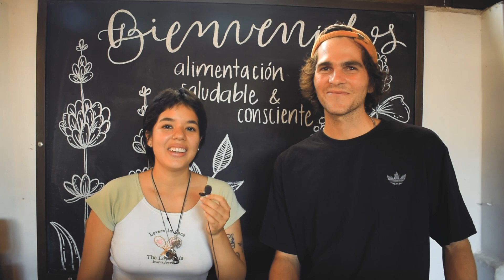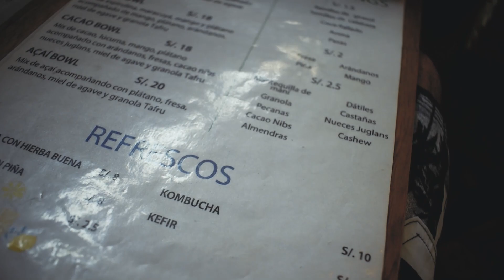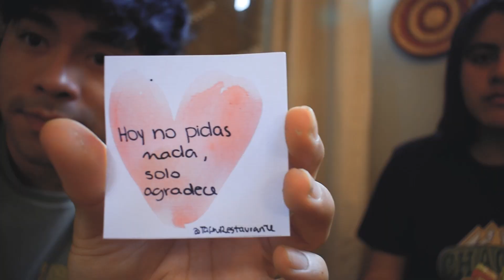PROBANDO COMIDA VEGANA (TAFRU - CHOSICA)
Muy buenas gente, para esta oportunidad me fui a comer a un restaurante de comida saludable y consciente! Una experiencia muy buena y disfrutable. El restaurante se llama Tafru y aquí les dejo la dirección si es que en algún momento vienen a Chosica y quieren comer saludable.
📌 Dirección: Jr Arica 200 - costado escalera del Jr. Arica